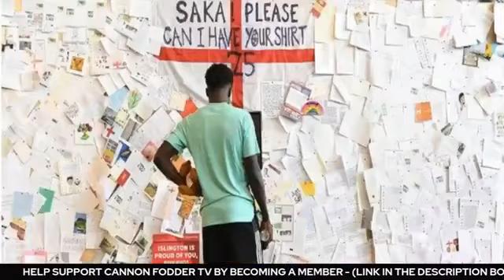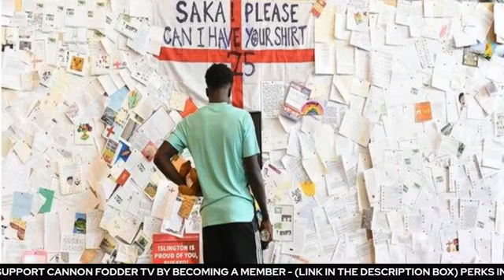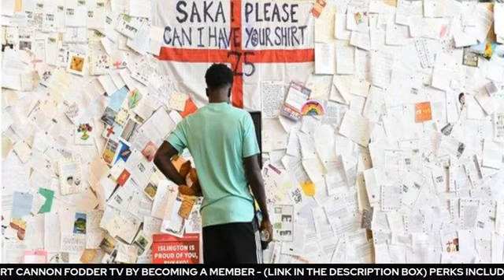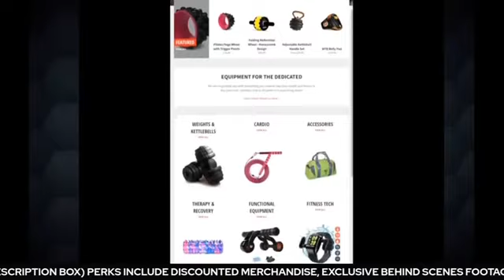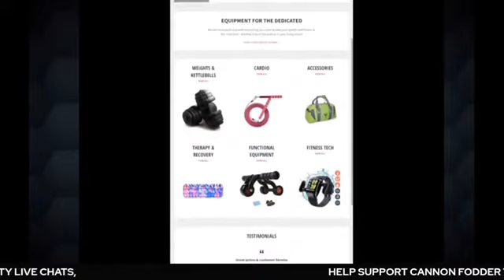BREAKING ARSENAL FOOTBALL CLUB NEWS LIVE!